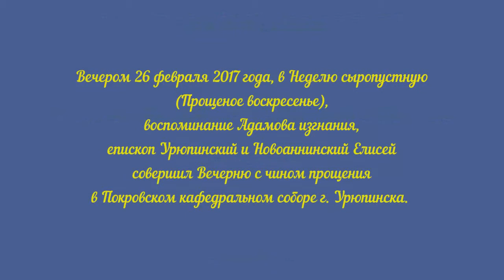Епископ Елисей совершил Великую Вечерню с чином прощения.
НАКАНУНЕ ВЕЛИКОГО ПОСТА ГЛАВА УРЮПИНСКОЙ ЕПАРХИИ СОВЕРШИЛ ВЕЛИКУЮ ВЕЧЕРНЮ С ЧИНОМ ПРОЩЕНИЯ.

Вечером 26 февраля 2017 года, в Неделю сыропустную (Прощеное воскресенье), воспоминание Адамова изгнания, епископ Урюпинский и Новоаннинский Елисей совершил Вечерню с чином прощения в Покровском кафедральном соборе г. Урюпинска.

Его Преосвященству сослужили: иерей Рустик Бизин, иерей Кирилл Щеголев, иерей Андрей Кончагин, и.о. ключаря Покровского собора диакон Сергий Козлов, клирик соборного храма свт. Феофана Затворника еп. Вышенского г. Новоаннинский диакон Антоний Золотарев.

За богослужением пел хор Покровского кафедрального собора под управлением Свиридовой И.С. По традиции, после пения великого прокимна и закрытия Царских врат, духовенство переоблачилось в великопостные темные ризы.

В этот день все православные просят друг у друга прощения, чтобы приступить к посту с доброй душой, сосредоточиться на духовной жизни и с чистым сердцем встретить Пасху – день Воскресения Христова.

По окончании Великой вечерни правящий архиерей возглавил особое коленопреклонное моление и согласно православной традиции первым испросил прощения у собравшейся паствы.

По завершении чего Его Преосвященство обратился к верующим с архипастырским словом.

Во время чина прощения архиерейский хор исполнял песнопения подготовительных недель и Великого поста, а в завершении пропели стихиры Святой Пасхи.

«Покаяния отверзи ми двери, Жизнодавче», — поет хор, а в это время прихожане подходят сначала к архиерею, затем — к духовенству и, наконец, просят прощения друг у друга. Слышатся привычные слова: «— Прости меня! — Бог простит, и ты меня прости».

Прощеное воскресенье — последнее воскресенье перед Великим постом или 7-е воскресенье перед Пасхой.В этот день верующие во время Литургии имеют возможность слышать Евангельское чтение, где говорится о прощении грехов, о посте и о собирании небесных сокровищ (Мф 6:14-19).

По окончании вечернего богослужения православные христиане просят друг у друга прощения, чтобы приступить к посту с «доброй душой», сосредоточиться на духовной жизни, с чистым сердцем встретить Пасху — Воскресение Христово. В этот день последний раз вкушается скоромная пища.

Для справки:

Возникновение Чина прощения связано с тем временем, когда христианские монахи жили в пустыни, небольшими общинами, жизнь которых была очень строгой и трудной (V-VI века). Перед наступлением Великого поста, чтобы усилить подвиг молитвы и уединения и тем самым очистить свою душу и подготовить ее к светлому празднику Пасхи, монахи расходились по одному по пустыне на все сорок дней Поста.

Никто из них не мог знать в точности, вернется ли он к своей братии в монастырь, не погибнет ли в пустыни от тяжких испытаний, от нужды, от голода, от диких зверей. И потому, расходясь, чтобы встретиться только на Пасху, монахи просили друг у друга прощения за все вольные или невольные обиды, сами от души прощали всех, отказывались от всякой злобы к кому бы то ни было.

Каждый понимал, что их встреча в преддверии Великого Поста может оказаться последней, а как же можно уйти из временной жизни в вечную непримиренным, непрощенным своими братьями во Христе? С течением времени чин прощения перестал быть принадлежностью только монастырской богослужебной и молитвенной традиции, распространился и на городские и сельские храмы, на все приходы.